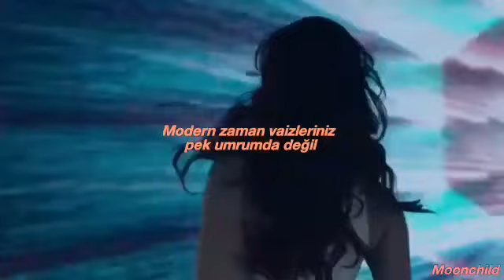Netta - Toy (Türkçe Çeviri)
Ree, ouch, hey, hm, la

Look at me, I’m a beautiful creature

I don’t care about your modern time preacher

Welcome boys, too much noise, I will teach you

Pam pam pa hoo, Turram pam pa hoo

Hey, I think you forgot how to play

My teddy bear’s running away

The Barbie got something to say, hey

Hey! My "Simon says" leave me alone

I’m taking my Pikachu home

You’re stupid just like your smartphone

Wonder Woman don’t you ever forget

You’re divine and he’s about to regret

His baka-bakum, bak-bak bakumbai

Baka-bakum, bak-bak bakumbai

I’m not your... Baka-bakum, bak-bak bakumbai

I’m not your toy (Not your toy)

You stupid boy (Stupid boy)

I’ll take you down, I'll make you watch me

Dancing with my dolls on the MadaBaka beat

Not your toy! (Kulului, Kulului, Kulului, Kulului)

Ah ah, ah ah, אני לא בובה1

Don't you go and play with me, boy!

Don't you go and play... Shake!

(Kulului, Kulului) Wedding bells ringing

(Kulului, Kulului) Money man bling-bling

I don’t care about your "stefa2", baby

Baka-bakum, bak-bak bakumbai

I’ll t-t-t-take you now

W-w-w-with me now, boy

(I’m not your toy)

You stupid boy

(I’m not your toy) Look at me, I’m a beautiful creature

(You stupid boy) I don’t care about your modern time preacher

(I’m not your toy) Not your toy, not your toy, not your toy, toy

I’m not your toy, not your toy, not your toy, toy